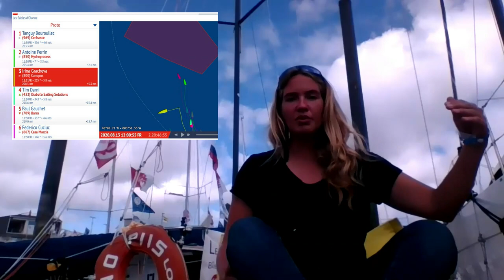Рассказ о 2 этапе одиночной гонки SAS на Мини 6.50 КАНОПУС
Второй этап гонки SAS 2020 завершен.
В этот раз мое место - третье в дивизионе прото и среди всех яхт!
Разбор полетов в этом видео.